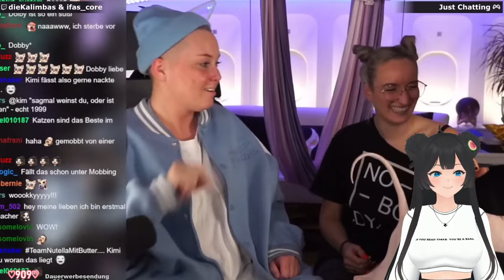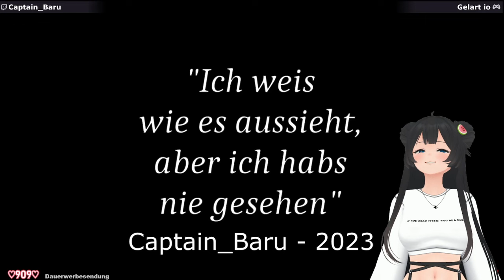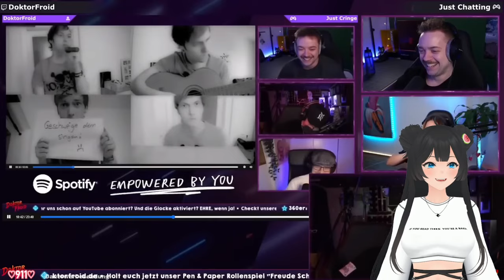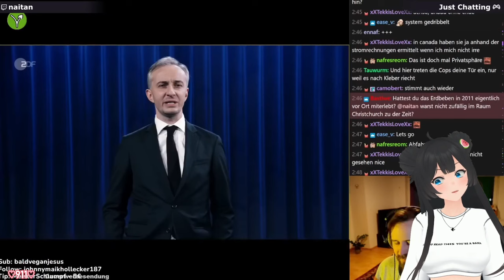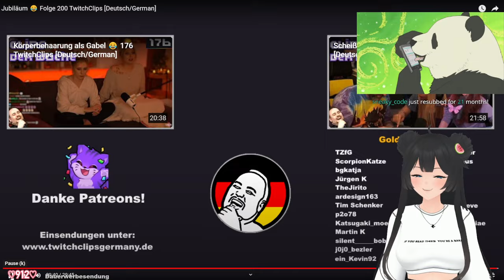sukidingels Reagiert 👀 TwitchClipsGermany 200 [Deutsch/German]